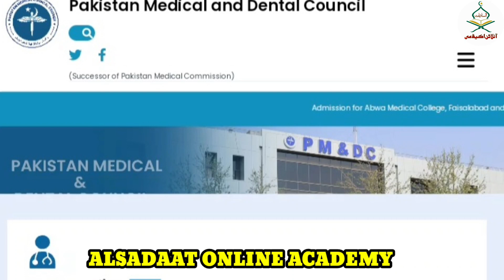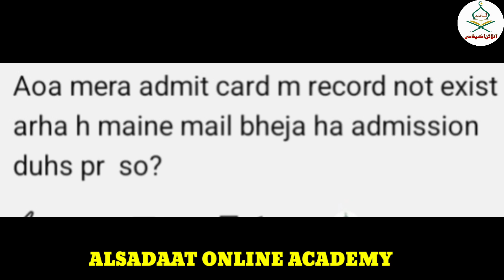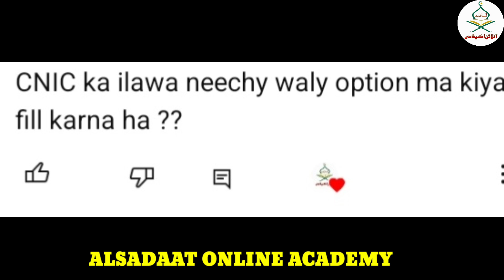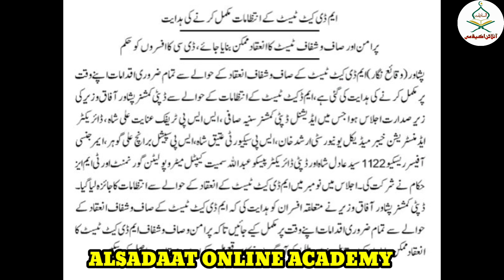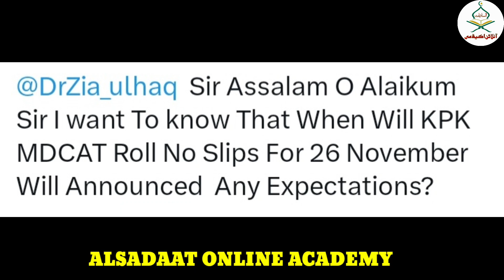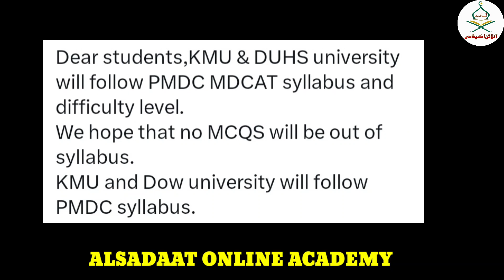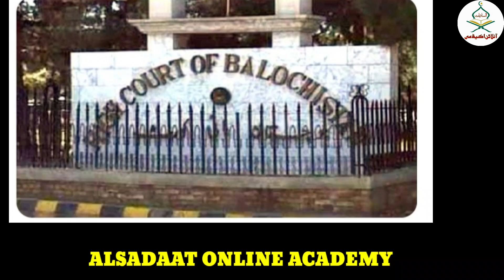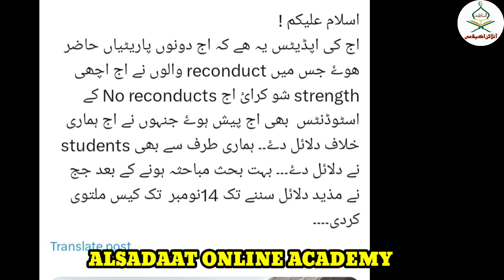Mdcat 2023 latest news update | pmdc latest news about mdcat reconduct 2023 | Etea & sindh mdcat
👇👇👇👇 *Mdcat data Whatsapp Community link*
*Share with other mdcat aspirants*

Key moments:-
0:00 intro
0:23 All about video
0:49 sindh mdcat 2023 latest news
1:21 mdcat roll no slips / mdcat admit cards
1:37 mdcat roll no slips problems
3:38 sindh mdcat supreme court case decision
5:10 kpk mdcat reconduct 2023
6:10 kpk roll no slips
6:45 kpk mdcat no reconduct supreme court case
7:39 sindh & kpk mdcat paper patern
8:58 pmdc silence reason ❓️❓️
10:55 blachistan mdcat reconduct 2023 case
11:25 BHC hearing details
12:07 mdcat preparation guideline free

Mdcat 2023 latest news update | PMDC latest news about mdcat reconduct date

mdcat,
mdcat 2023,
PMDC mdcat 2023,
mdcat 2023 latest update,
mdcat 2023 latest news,
mdcat updates,
uhs mdcat 2023 latest update,
 jsmu mdcat 2023 latest news
ETEA mdcat 2023 latest news,
Reconduct mdcat 2023,
Reconduct mdcat date 2023,
grace marks,
cheating scandal mdcat 2023, latest news, jit mdcat report,
mdcat reconduct latest news update ,
 etea mdcat reconduct 2023,
Reconduct Sindh MDcat 2023,
 sindh mdcat update,
reconduct mdcat date,
mdcat updates 2023,
jsmu mdcat
mdcat,
mdcat 2023,
 PMDC mdcat 2023,
 mdcat updates, uhs mdcat 2023 latest update,
Reconduct mdcat 2023,
which prrovice will Reconduct mdcat 2023, grace marks,
cheating scandal mdcat 2023,
 jit mdcat report,
mdcat recconduct,
sindh mdcat 2023,
jsmu result mdcat, jsmu mdcat result 2023, latest sindh mdcat news 2023,
sindh high court mdcat news
mdcat roll no slips 2023